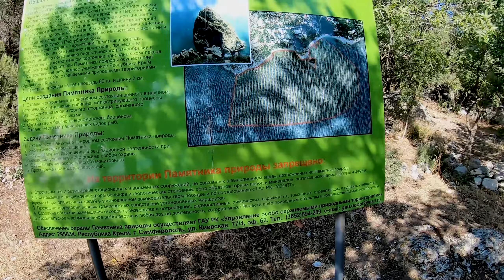Крым, Симеиз. Поднимаемся на скалу Дива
В этом видео мы покажем часть симеизского парка, поднимемся на скалу Диву.
Заснимем симеиз с высоты птичьего полета на квадрокоптер.